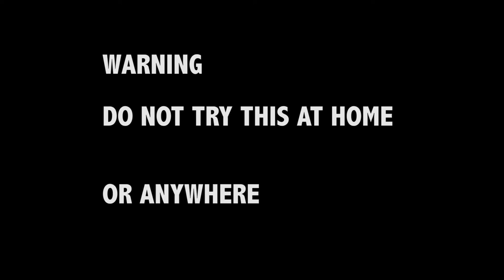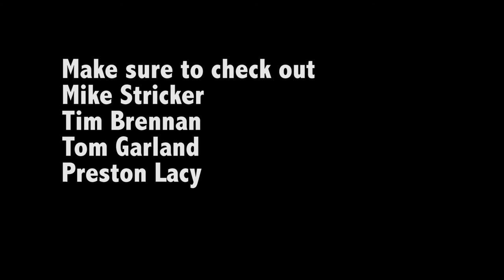The Tequila Stuntman with Preston lacy from jackass with Tom Garland Mike Stricker Tim Brennan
I (Jake Olsen) the guy in the Conan tshirt did the tequila stuntman along with a few other fans at the Preston Lacy comedy show, it was quite a bit of fun